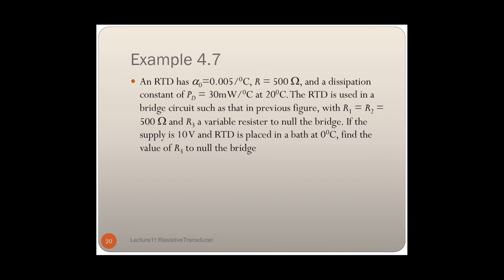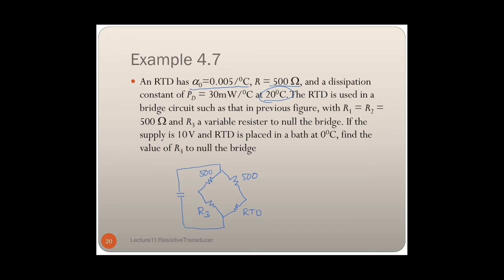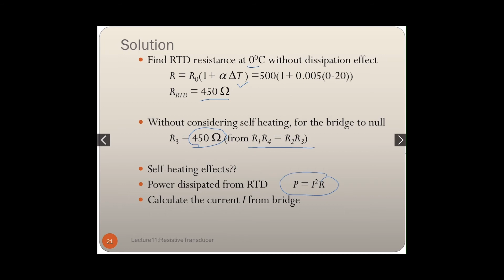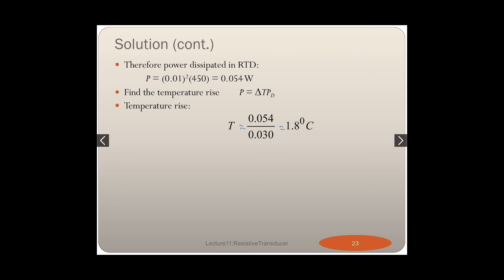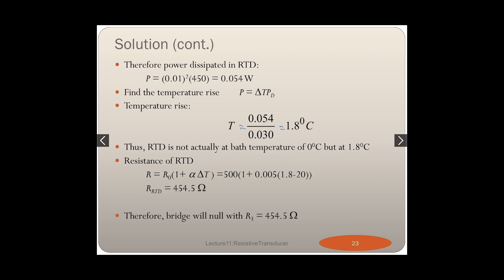Example 1 (RTD)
This example discuss on the effect of self heating RTD